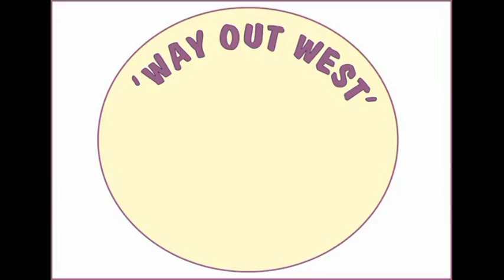Channel Trailer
YouTube wants us to make a trailer for our channel. So this is it.

We try to put up a new video at least once a week, but so much happens here and sometimes we hardly have time to appreciate it, let alone film it.

( If you want to see a longer and more comprehensive version of this video, you can

In this incredible and wonderful internet age, we've made friends all across the world and share experiences and knowledge. Life is amazing! We're so lucky to live here in our homemade house with a workshop and all our animals - and so lucky to be able to do the things we do. But how about you? Where are you and what do you do??

Best wishes, Tim and Sandra  : - )